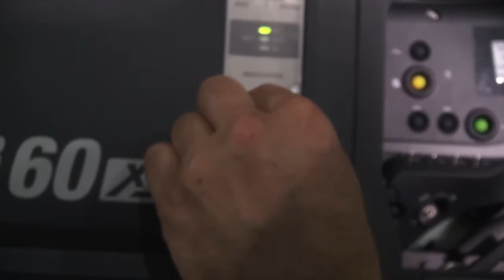MRTV-4 Broadcast camera building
Training program for MRTV4 Myanmar. The channel was launched in May 2004 jointly operated by MRTV and the Forever Group.
ITG MEDIAS has achieved an innovative program in Myanmar, based on 2013 Sea Games operations.

Training formats for sport production, engineering, camera operation, script continuity, directing, music concerts.